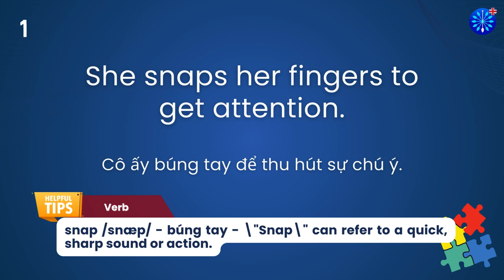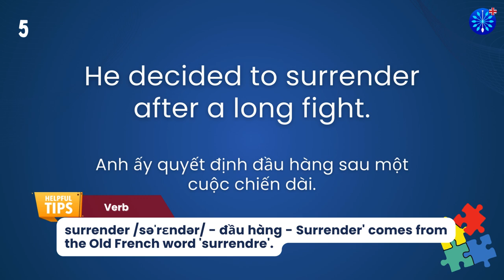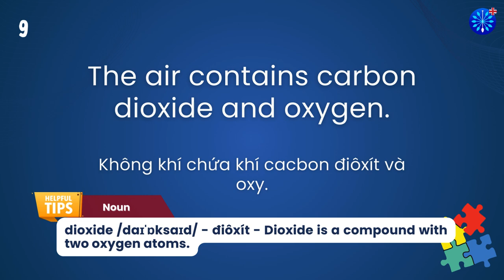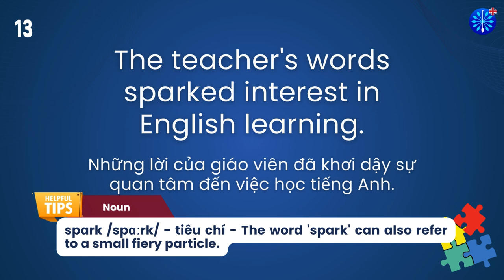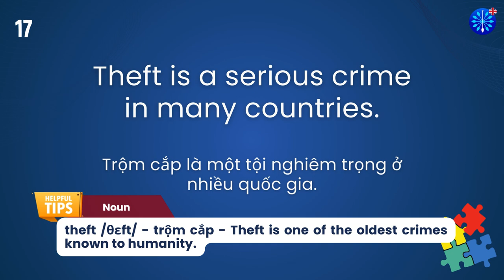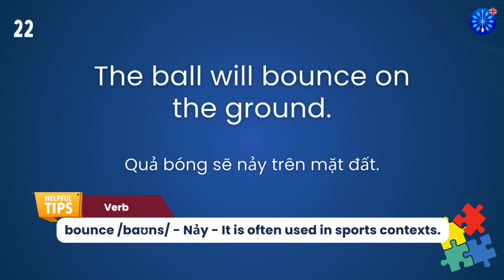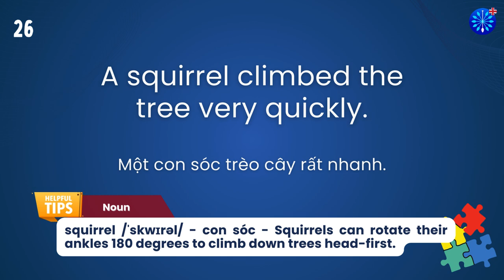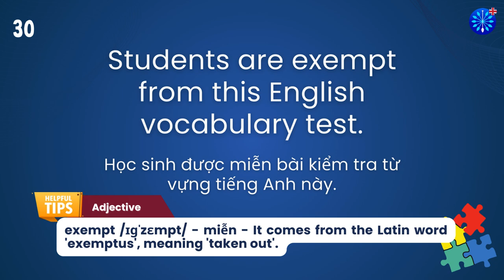Học Tiếng Anh | Từ Vựng Tiếng Anh TOEFL Phần 47/100 | Perfect for TOEFL Exam Prep | Words & Samples